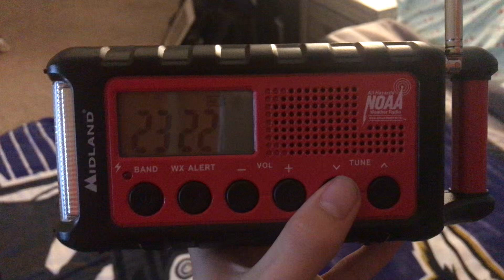[NEW STATION FOUND] Confirming WICL-FM From Martinsburg, WV